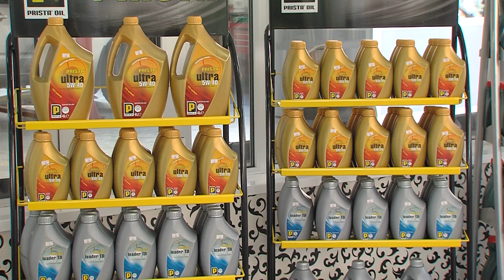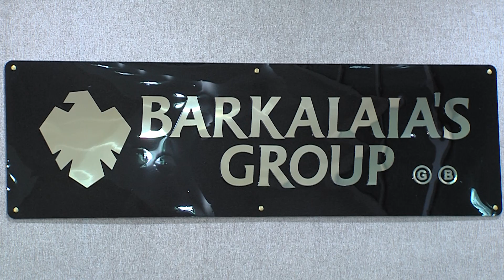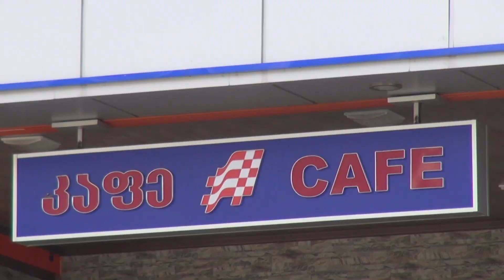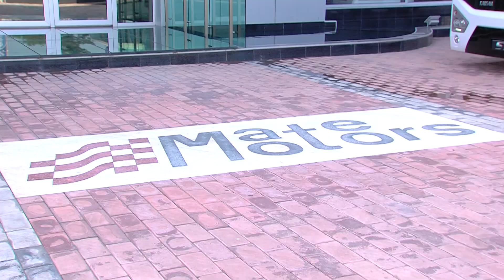მათე მოტორსი, MATE MOTORS